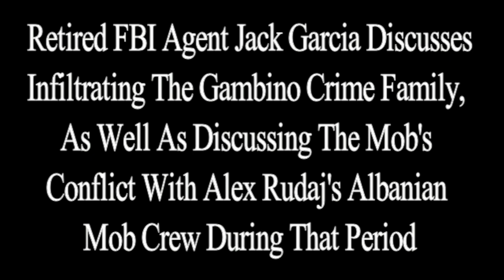Retired FBI Agent Discusses Infiltrating The Gambino Crime Family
The Reform Report's Exclusive Interview with retired decorated FBI Agent Jack Garcia (aka Jack Falcone) discussing his infiltration of the Gambino Crime Family, as well as the New York mafia's conflicts with Alex Rudaj's Albanian mob crew.

Interviewed by Michael Scott Hollash @ The Reform Report

Anthony Sparacino
James Francis
Gianna Capriatto
Davey Stead
James IFC
MAGA Kate
Vinny T